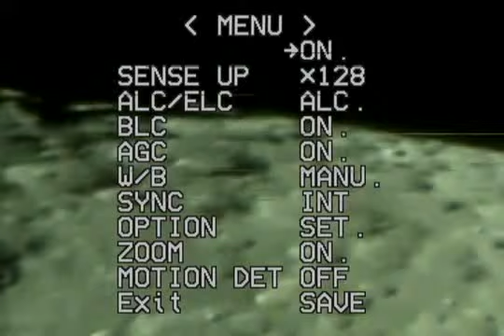something on the moon (longer version).avi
Saw this photo several years ago, picture is now much clearer!!!